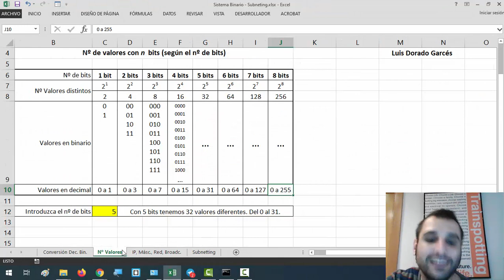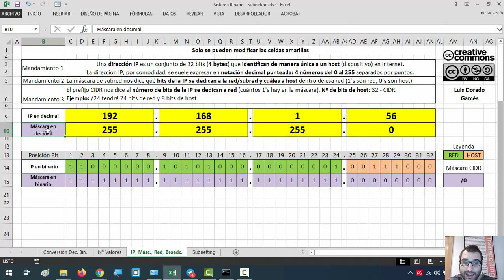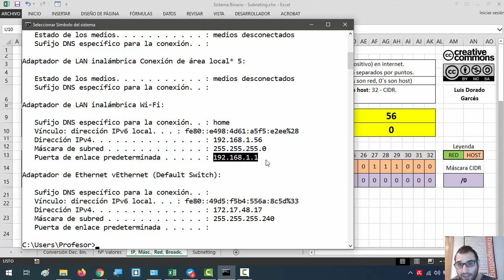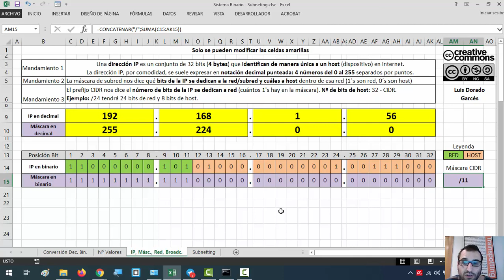Direccionamiento IP Fácil e Intuitivo 1: Dirección IP y Máscara de subred